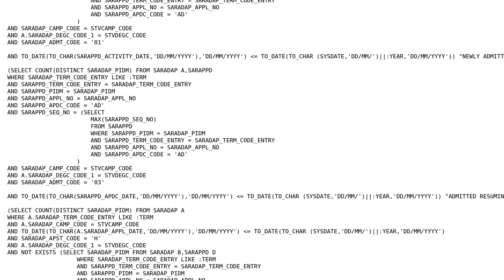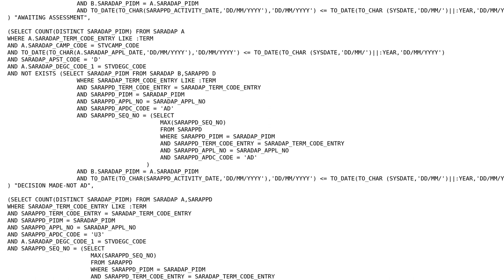Optimize Oracle SQL which has multiple sub-queries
With thanks & praise to God, and with thanks to the many people who have made this project possible! | Content (except music & images) licensed under CC BY-SA | Music | Images & others | With thanks to user HAL 9000 user Avinesh Kumar and the Stack Exchange Network Trademarks are property of their respective owners. You are responsible for your own actions.